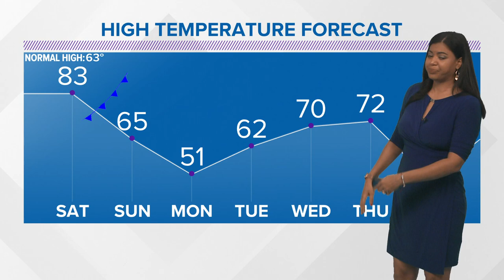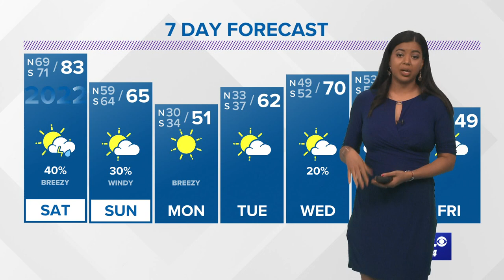New Orleans Weather: Cold Blast, freezing temps coming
A warm and muggy start to the weekend before strong cold front arrives Sunday.

Out late for New Year's Eve celebrations, it'll be warm and humid in the 70s.

Saturday stays warm with highs in the low to mid 80s and breezy ahead of a very strong cold front. Clouds will continue to increase and we may see a few pop-up light showers during the afternoon. Saturday night that cold front is expected to slide through firing up some showers and storms but also dragging in much colder air to our area.